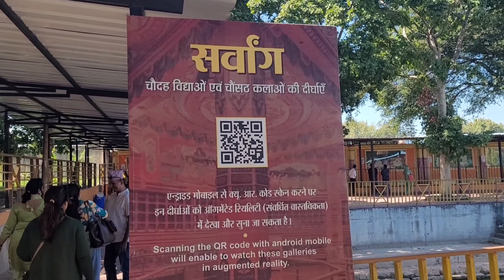भगवान श्री कृष्ण का स्कूल उज्जैन | Bhagwan Shri Krishna Ka School Ujjain | Sandipani Ashram | Video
भगवान श्री कृष्ण का स्कूल उज्जैन | Bhagwan Shri Krishna Ka School Ujjain | Sandipani Ashram | Vlogs Rahul

Sandipani Ashram Ujjain
Darshan Of Lord Krishna Gurukul Ujjain
Bada Ganesh Temple Ujjain
Mahakaleshwar Temple Facts
Ujjain Mahakaleshwar Darshan 2022 | Ujjain City
Ujjain Tourist Places Mahakaleshwar Ujjain Tour Budget Ujjain Travel Guide
Ujjain Tour Ujjain Tour Plan & Ujjain Tour Budget
Mahakaal Vip Darshan Details Ujjain Mahakal Information 2022
Ujjain Trip Vlog
Ujjain Tour 2022 Ujjain
Mahakaleshwar Ka Free To Vip Darshan
Ujjain Mahakal Corridor 2022
Mahakal Corridor Ujjain Night View Mahakal Lok
Mahakaleshwar Update 2022
Ujjain Mahakal Corridor | Ujjain City | Ujjain Tourist Places
All New Mahakal Lok Corridor In Ujjain Madhya Pradesh
Ujjain Mahakal Corridor
Mahaka Corridor Facts
Bhasma Aarti Mahakaleshwar Ujjain Madhya Pradesh
Mahakal Corridor Ujjain Mahakaleshwar Jyotirlinga
Ujjain Mahakaleshwar Darshan
Ujjain Tour Ujjain Tour Plan & Ujjain Tour Budget Ujjain Travel Guide
Ujjain Top 10 Tourist Places In Hindi
Durg Junction to Ujjain Junction Jay Mahakal | Ujjain
Durg To Ujjain Train
Durg To Ujjain Train Ticket Price
Ujjain By Train
Ujjain To Omkareshwar Distance
Ujjain To Omkareshwar Train
Ujjain City
Ujjain Mahakaleshwar
Ujjain Mahakaleshwar Darshan
Mahakaleshwar Jyotirlinga
Mahakaleshwar Jyotirlinga Story In Hindi

At a distance of 6 km from Ujjain Junction Sandipani Ashram is a holy shrine located in Ujjain Madhya Pradesh Situated on the banks of the Kshipra River it is one of the popular places to visit in Ujjain

Sandipani Ashram is a holy shrine which is built in remembrance of the Maharishi Sandipani and is considered one of the famous tourist spots in Ujjain According to mythology it is believed that this is the ashram where Guru Sandipani used to teach Shri Krishna his friend Sudama and Lord Krishnas brother Balram Ashram now looks more like a temple and three idols of Krishna Balram and Sudama are present along with that of Guru Sandipani There is also a stone where numerals 1 to 100 found engraved and is believed to be done by guru Sandipani himself

The ashram complex is huge and with vast stretches of land There are a lot of shrines but obviously the main shrine belongs to Guru Sandipani One of the temples situated here called Sarveshwar Mahadev houses a 6000 year Shivlinga with Shesnaag is in its natural form and is believed to be worshipped by Guru Sandipani and his disciples Ashram also has a huge stepped tank called Gomati Kund in which Lord Krishna summoned all the holy water from the holy centers so that Guru Sandipani finds it easier to get the holy water The water of this pond is believed to be sacred and so devotees fill their water bottles here and take the water home

Sandipani Ashram Ujjain
Mahakaleshwar Temple Facts
Ujjain Trip Vlog
Mahakaleshwar Update 2022
Ujjain Mahakal Corridor
Mahaka Corridor Facts
Ujjain Mahakaleshwar Darshan
Ujjain By Train
Ujjain City
Ujjain Mahakaleshwar
Ujjain Mahakaleshwar Darshan
Mahakaleshwar Jyotirlinga

भगवान श्री कृष्ण का स्कूल उज्जैन